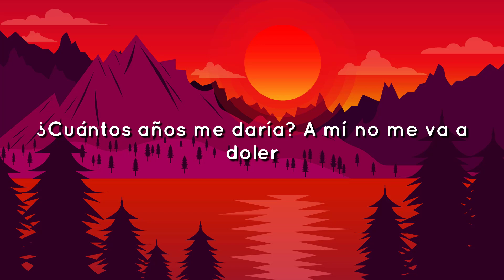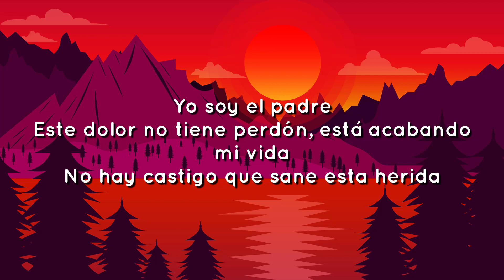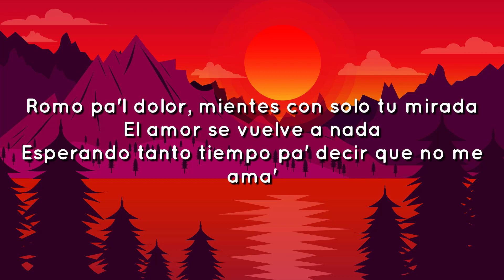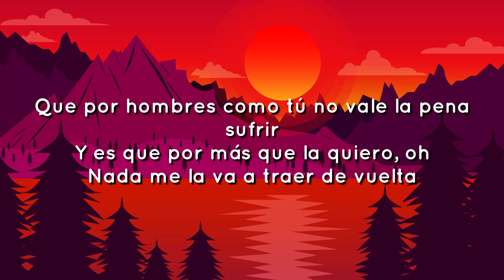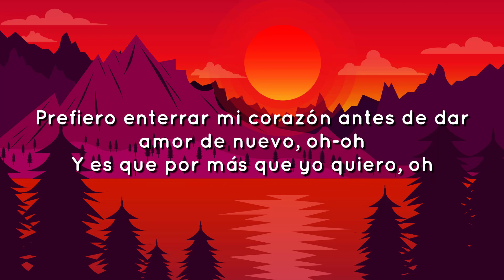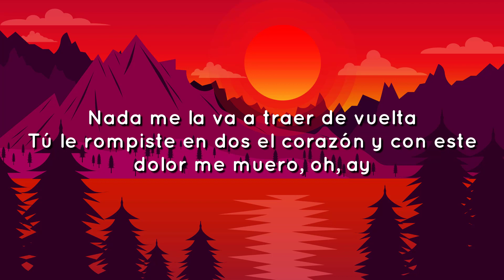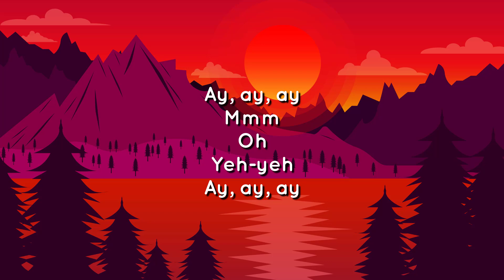🔥 Ozuna, Anthony Santo - Señor Juez ( Letras / Lyrics )